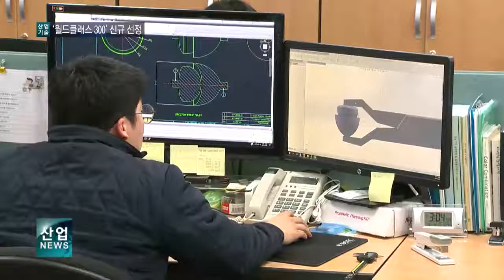‘월드클래스 300’ 41개사 선정‥300개 기업 완성_산업뉴스 [산업방송 채널i]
1999년 소규모 벤처기업으로 시작한 이 업체는 현재 어엿한 중견기업으로 성장했습니다.

주력 제품은 디지털 엑스레이에 쓰이는 평판형 디텍터와 고해상도 라인 스캔 카메라.

제품의 80% 이상을 수출할 정도로 해외에서 기술력과 품질을 인정받았습니다.

오랜 시간 연구개발에 중점을 두며 기술력에 투자해 온 결과입니다.

올해는 정부로부터 월드클래스 300에 선정되며, 또 한번 글로벌 무대에서 활약할 수 있는 기회를 맞았습니다.

[인터뷰 – 김후식 / 뷰웍스 대표]
기존에 있던 엑스레이 디텍터와 다른 방식의, 소위 하이브리드 엑스레이 디텍터라는 것을 개발했는데, 연구개발이 어느 정도 완료가 된 상태입니다. 전 세계적으로 엑스레이 디텍터에 관해서는 1등이 될 수 있도록 하려고 준비하고 있고, 월드클래스 300 사업이 그 과정에서 중요한 계기가 될 것 같습니다.

2018년도 월드클래스 300에는 41개 기업이 이름을 올렸습니다.

산업통상자원부와 중소벤처기업부는 15일, 월드클래스 300기업 선정서 수여식을 개최했습니다.

선정된 기업에게는 5년 동안 연 15억 원 내로 R&D를 지원하고, 해외마케팅에도 5년 간 연 7,500만 원을 지원합니다.

금융과 인력, 지식재산권 부분에 있어서도 14개 기관에서 종합적인 지원이 이뤄집니다.

특히 41개사가 추가됨에 따라 2011년부터 시작된 월드클래스 300 사업은 8년 만에 300개 기업이 모두 채워졌습니다.

[현장음 – 문승욱 / 산업통상자원부 산업혁신성장실장]
10년이 안 되어서 2018년에 300개 기업을 모두 선정을 해서, 그만큼 우리 기업들이 많은 노력을 하고 글로벌 전문기업으로 성장하기 위한 많은 발전, 기대했던 것 이상으로 사업도 잘 진행이 됐다고 생각을 합니다.

그동안 월드클래스 300 사업은 종료된 46개 과제 가운데 35개가 사업화에 성공해 1조 8천억 원의 매출이 발생했습니다.

또 2011년부터 2016년까지 매출액 15.8%, 수출 17.4%, 고용은 14.9% 증가하는 성과를 거뒀습니다.